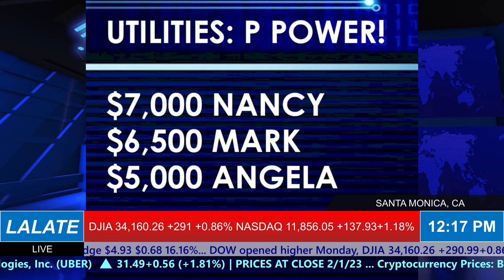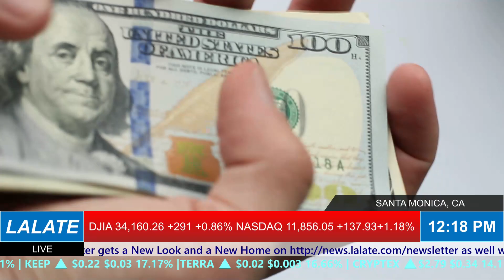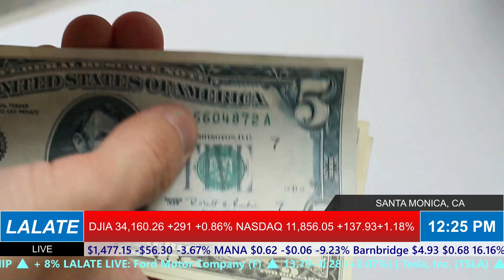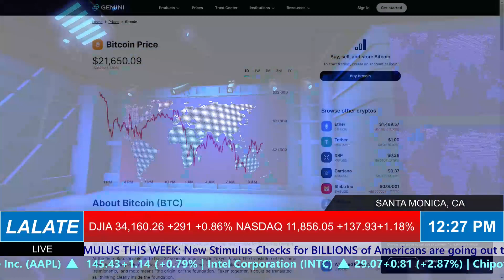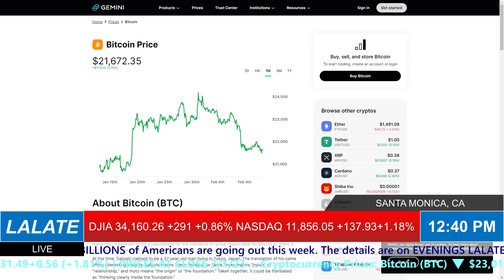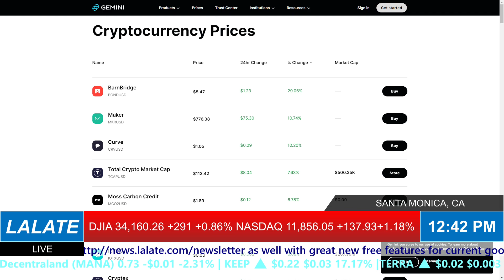2023 NEW STIMULUS Checks ARRIVAL DATES Deposit EXPRESS FAST! WHEN Do We Get Stimulus CHECKS 🏡 HOME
Enjoy watching this video from LALATE entitled 2023 NEW STIMULUS Checks ARRIVAL DATES Deposit EXPRESS FAST! WHEN Do We Get Stimulus CHECKS 🏡 HOME

0:00    Intro:  The Markets Today
1:00 STIMULUS CHECK UPDATE
2:00 FOURTH STIMULUS CHECKS A-C
4:00 FOURTH STIMULUS CHECKS E-K
6:00 FOURTH STIMULUS CHECKS L-M
8:00 FOURTH STIMULUS CHECKS N-Q
10:00 FOURTH STIMULUS CHECKS R, UI, PEBT
32:00 FINANCIAL MARKETS UPDATE